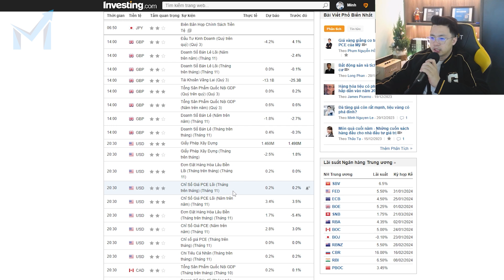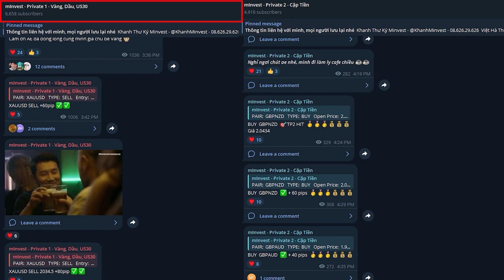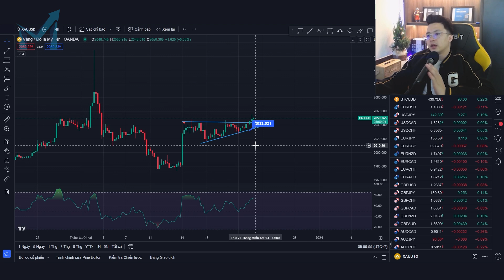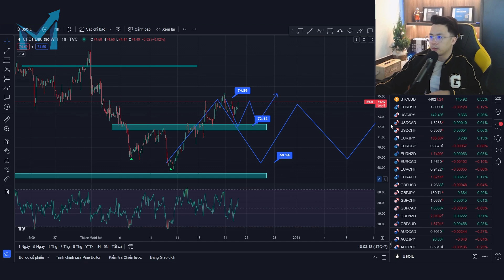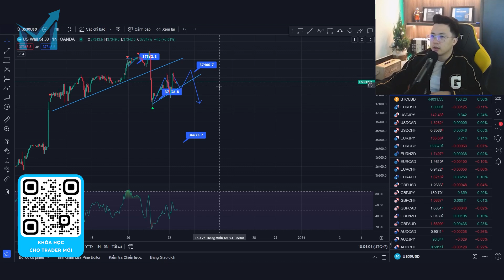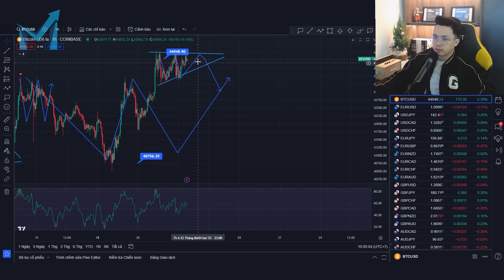Nhận Định Giá Vàng XAUUSD Ngày 22/12/2023 - mInvest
0:00 Cập nhật tin tức trong ngày
2:10 Vàng
4:22 DXY
5:05 Dầu
5:40 US30
6:25 BTC